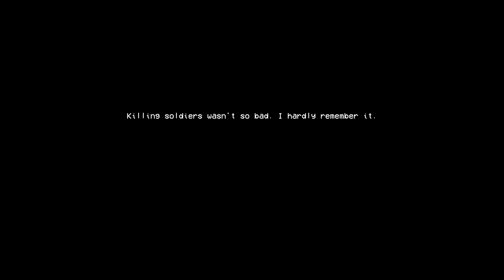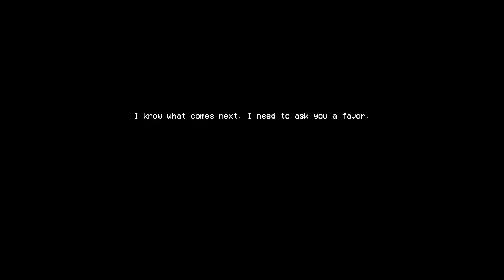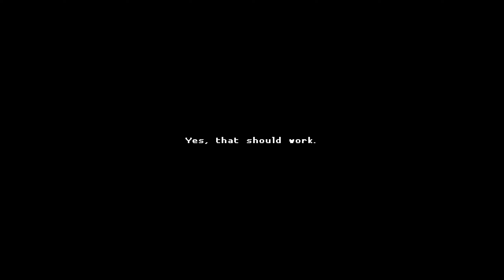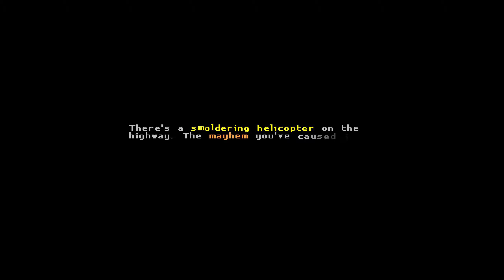Katana ZERO - Bikering - Part 5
Game Description: Katana ZERO is a stylish neo-noir, action-platformer featuring breakneck action and instant-death combat. Slash, dash, and manipulate time to unravel your past in a beautifully brutal acrobatic display.

Katana ZERO, Blind, Playthrough, 1440p, Fast Paced, Samurai